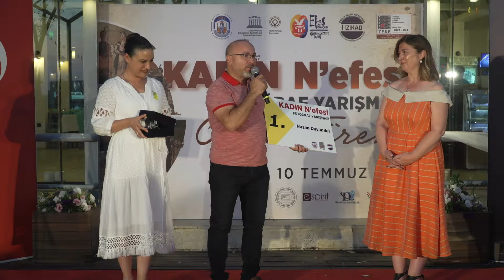Kadın N'efesi Ulusal Fotoğraf Yarışması Ödül Töreni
Baran Batuğ Demirer’in melodileri, Artemis Ritim Grubu performansı, “Kadın N’efesi’ni” anlatan kareler ve Pamucak’ta gün batımının eşsiz güzelliği… Güzel bir akşamdan geriye kalan en çok da gösterdiğimiz çabanın böyle güzel meyvelerini toplamak oldu. Herkese teşekkürler…